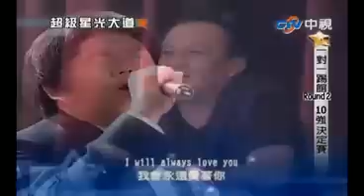The New Susan Boyle !!! Asian Boy sings flawlessly Whitney Houston on Chinese American Idol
Wow...Incredible performance !!!